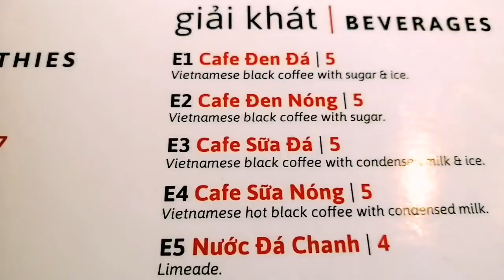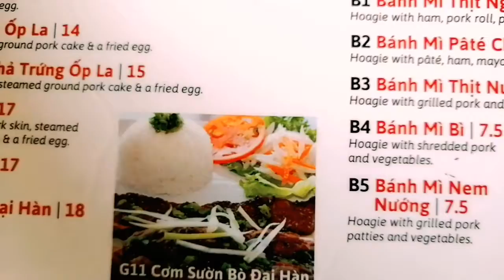Hai vợ chồng rủ nhau đi ăn phở pasteur và cơm sườn 😄👍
Cuối tuần còn 2 ngày nữa lễ Labor day, sau khi đi lễ về, hai vợ chồng rủ nhau đi ăn phở pasteur 😄cuocsongomy